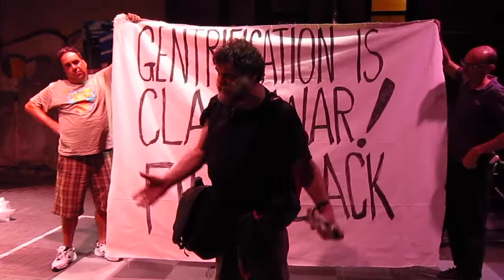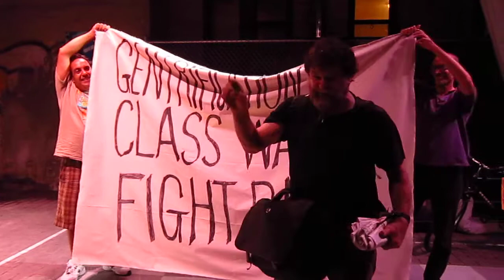Joel protesting gentrification and class warfare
This is an excerpt from a speech on gentrification and class warfare in the East Village/Lower East Side, NYC.  This took place at the BMW/Guggenheim Lab on E 1st St, part of a protest organized by John Penley.